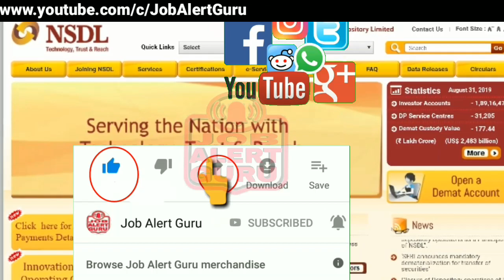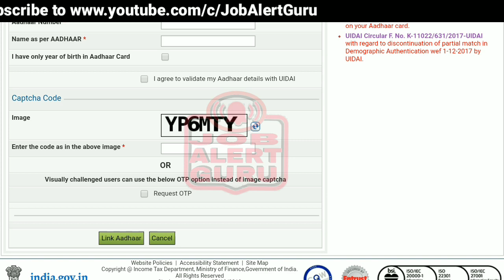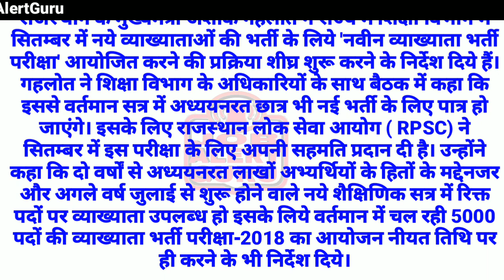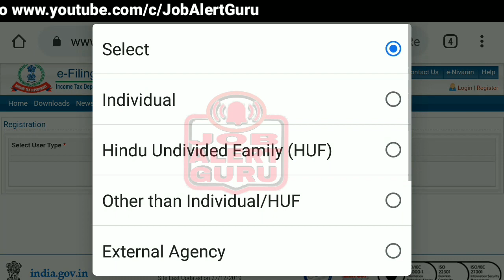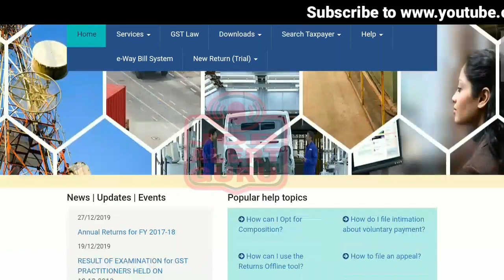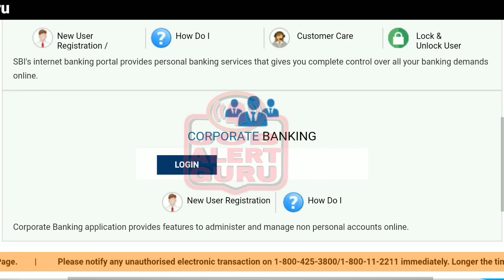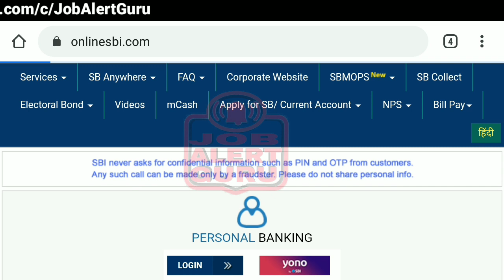1 जनवरी 2020 से भयंकर नये 10 बदलाव / 2020 में 31 हजार सरकारी नौकरी / आधार से लिंक करना होगा जरुरी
1 जनवरी 2020 से भयंकर नये 10 बदलाव / 2020 में 31 हजार सरकारी नौकरी / आधार से लिंक करना होगा जरुरी

2020 सुरु हो गया है देशभर में 10 नए बदलाव होने वाले है।  देश के हर नागरिक को ये जान लेना चाहिए की नये साल 2020 में क्या बदलाव होने वाले है।
REET 2020: राजस्थान के मुख्यमंत्री अशोक गहलोत ने राज्य में शिक्षा विभाग में सितम्बर में नये व्याख्याताओं की भर्ती के लिये 'नवीन व्याख्याता भर्ती परीक्षा' आयोजित करने की प्रक्रिया शीघ्र शुरू करने के निर्देश दिये हैं।
तृतीय श्रेणी अध्यापकों के 31000 पद भरने के लिए अगले वर्ष दो अगस्त को रीट परीक्षा आयोजित की जाए। इससे बेरोजगार आशार्थियों को रोजगार के पयार्प्त अवसर मिलेंगे। उन्होंने कहा कि जनजाति उपयोजना क्षेत्र के अभ्यर्थियों की मांग को दृष्टिगत रखते हुए इनमें से छह हजार 6,080 पद टीएसपी क्षेत्र के अभ्यर्थियों के लिए आरक्षित रहेंगे।

1. पैन-आधार लिंक

अपने पैन को आधार से लिंक करने की आखिरी तारीख 31 दिसंबर है। अगर आपने यह काम नहीं किया तो पैन कार्ड इन-ऑपरेटिव हो जाएगा, यानी इसकी मदद से वित्तीय लेनदेन नहीं किया जा सकेगा।

2. इनकम टैक्स रिटर्न फाइलिंग (ITR Filing)
वित्त वर्ष 2018-19 के लिए बिलेटेड इनकम टैक्स रिटर्न 31 मार्च 2020 तक फाइल किया जा सकता है, लेकिन 31 दिसंबर तक रिटर्न फाइल करने पर लेट फीस कम लगेगा। 31 अगस्त से 31 दिसंबर तक रिटर्न फाइल करने पर 5000 रुपये का जुर्माना लगेगा। 1 जनवरी 2020 से जुर्माने की राशि बढ़कर 10000 रुपये हो जाएगी।
3. स्टेट बैंक मैग्नेटिक स्ट्राइप कार्ड
स्टेट बैंक ऑफ इंडिया के मैग्नेटिक स्ट्राइप वाले कार्ड को बदलने का आखिरी मौका 31 दिसंबर तक है। 1 जनवरी 2020 से यह कार्ड काम नहीं करेगा और आप परेशानी में पड़ सकते हैं। SBI अपने ग्राहकों से लगातार कह रहा है कि वह पुराना कार्ड रिप्लेस करवा कर ईएमवी चिप वाला कार्ड ले लें। कार्ड रिप्लेसमेंट अभी फ्री ऑफ कॉस्ट है।

4. सबका विश्वास योजना
सर्विस टैक्स और एक्साइज ड्यूटी से जुड़े पुराने लंबित विवादित मामलों के समाधान के लिए पेश की गई 'सबका विश्वास योजना' 31 दिसंबर 2019 को समाप्त हो रही है। योजना को इससे आगे विस्तार दिए जाने की संभावना नहीं है।

5. NEFT ट्रांजैक्शन्स पर नहीं लगेगा चार्ज
नए साल में ग्राहकों को बैंकों की ओर से नई सौगात मिली है। 1 जनवरी 2020 से ग्राहक को बैंकों से एनईएफटी के जरिए किए जाने वाले लेनदेन के लिए कोई शुल्क नहीं देना होगा।

6. जीएसटी रजिस्ट्रेशन
जीएसटी रजिस्ट्रेशन को आसान बनाने के लिए आधार के जरिए जीएसटी रजिस्ट्रेशन का फैसला लिया गया है। एनुअल रिटर्न फाइल करने की समयसीमा 2 महीने बढ़ाकर 30 अगस्त 2019 कर दी गई थी, जबकि नया जीएसटी रिटर्न फाइलिंग सिस्टम 1 जनवरी 2020 से लागू होगा